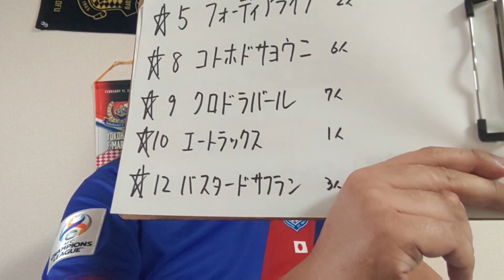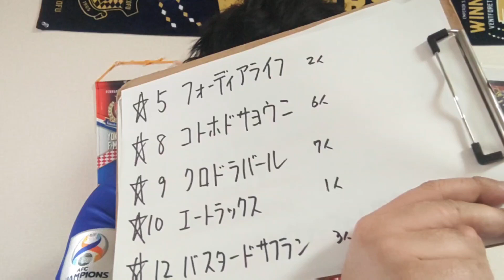【競馬予想】ネモフィラ賞（2024年2月25日小倉9R 3歳1勝クラス）予想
フォーディアライフ
コトホドサヨウニ
クロドラバール
エートラックス
バスタードサフラン